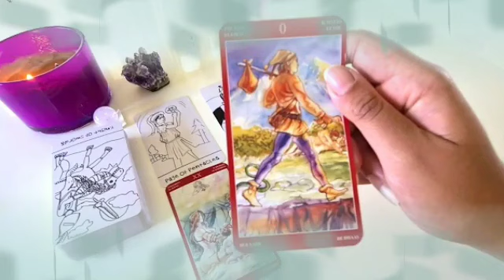برج الثور من 10 إلى 17 آذار 2024 💥 فرحة كبيرة🤭هدية من هذا الشخص💝حان وقت سعادة وحب ومال👌